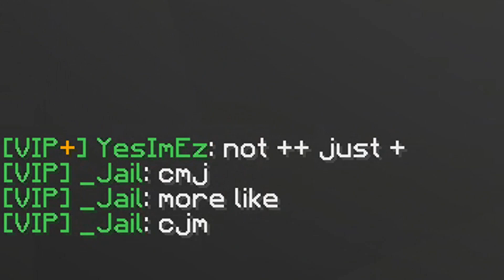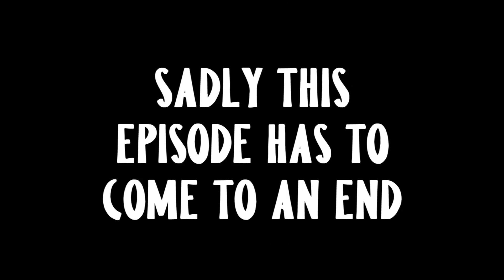how i became the poorest skyblock island (Hypixel)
way better than Deo. Enjoy my tips and tricks.

Support-A-Creator Code - CrabManJ